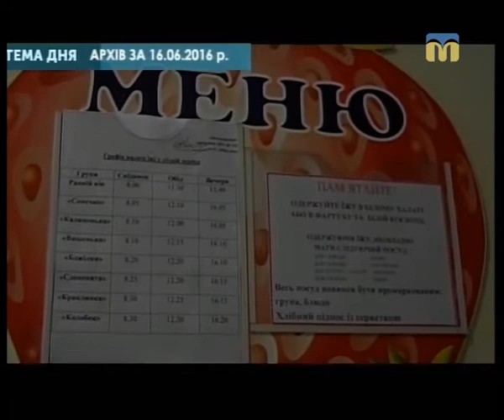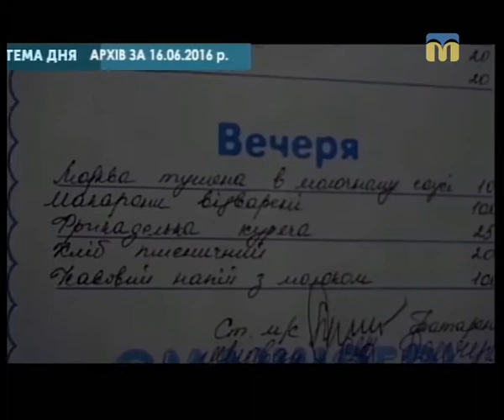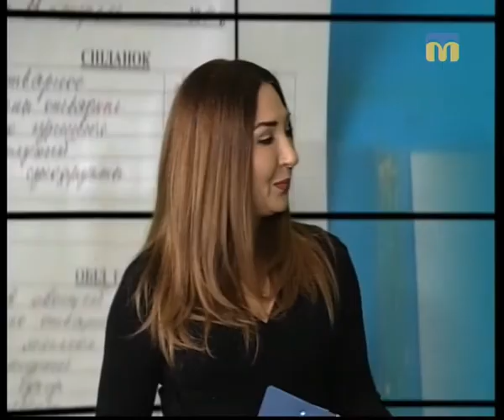Тема дня: Скандальні тендери на забезпечення харчами закладів освіти Миколаєва